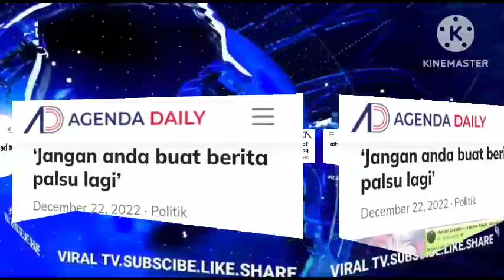HAMZAH PERINGATKAN PADA ANWAR!! TIBA-TIBA INI YANG BERLAKU